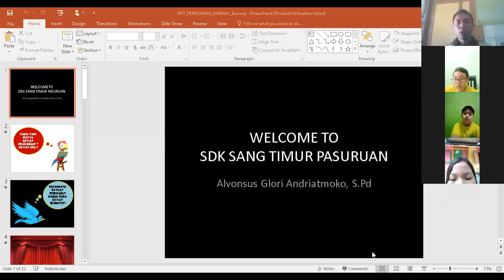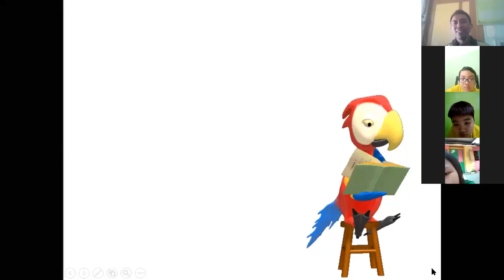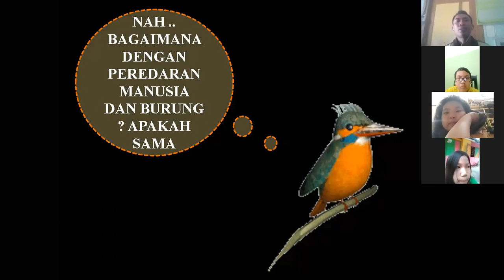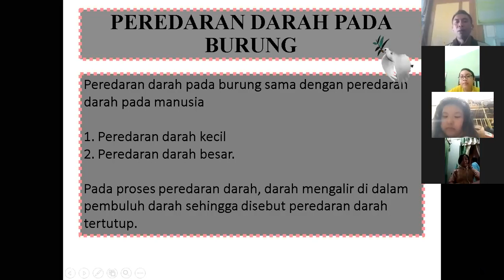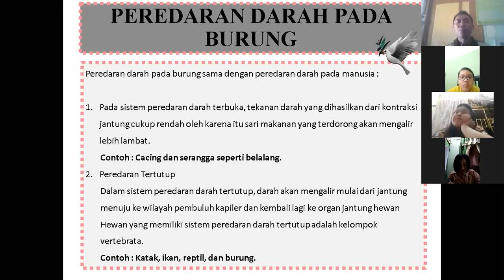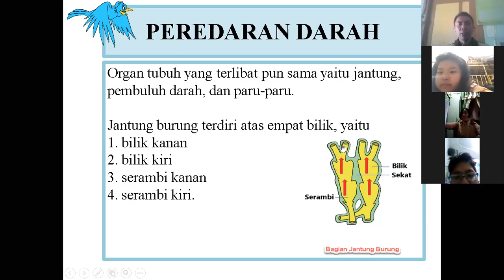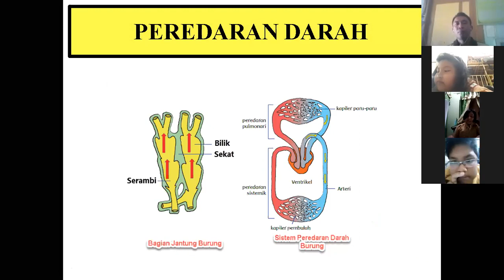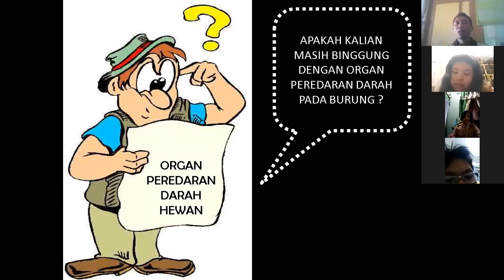Sistem Peredaran Darah pada burung (kelas 5 Tema 4)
Video pembelajaran kelas 5 tema 4 SISTEM PERDARAN DARAH  PADA BURUNG